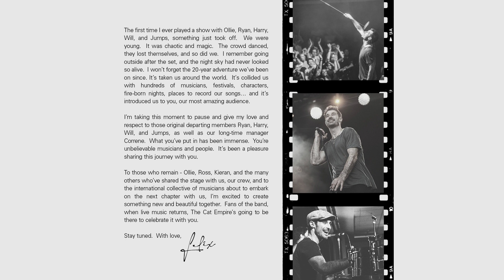A message from front-man & percussionist, Felix Riebl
The first time I ever played a show with Ollie, Ryan, Harry, Will, and Jumps, something just took off.  We were young.  It was chaotic and magic.  The crowd danced, they lost themselves, and so did we.  I remember going outside after the set, and the night sky had never looked so alive.  I won’t forget the 20-year adventure we’ve been on since. It’s taken us around the world.  It’s collided us with hundreds of musicians, festivals, characters, fire-born nights, places to record our songs… and it’s introduced us to you, our most amazing audience.

I’m taking this moment to pause and give my love and respect to those original departing members Ryan, Harry, Will, and Jumps, as well as our long-time manager Correne.  What you’ve put in has been immense.  You’re unbelievable musicians and people.  It’s been a pleasure sharing this journey with you.

To those who remain - Ollie, Ross, Kieran, and the many others who’ve shared the stage with us, our crew, and to the international collective of musicians about to embark on the next chapter with us, I’m excited to create something new and beautiful together.  Fans of the band, when live music returns, The Cat Empire’s going to be there to celebrate it with you.

Felix

Tickets for the final shows of the original line-up in WA, QLD and VIC, and the virtual concert will go on sale on Tuesday, September 21 at 10.00 am local time in each state.

📸 Bruce Heath, Dara Munnis, Liam Hardy, Christie Goodwin, Rachel Rachel Photography, Kate Scantleton, Mikool Patton, Will Jessel, Sunflower Sessions Photography, Aaron Parsons, Deb Kloeden